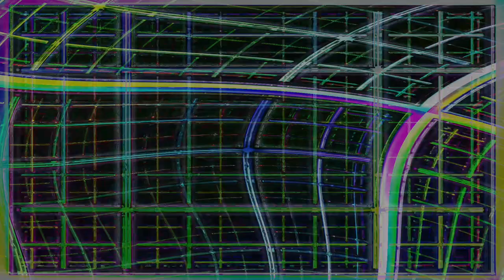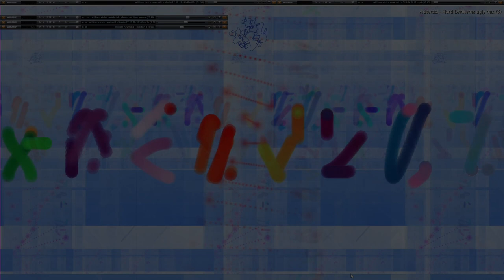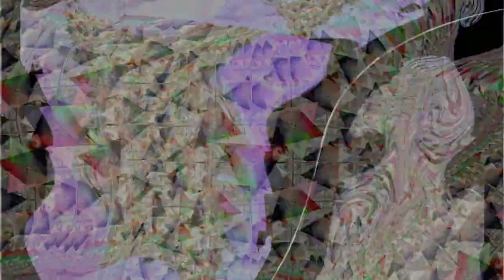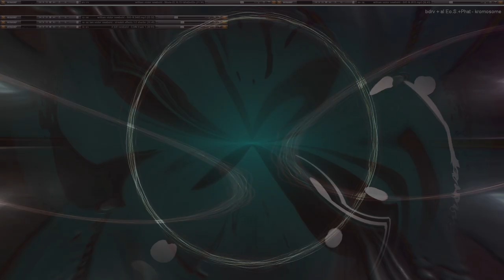Movie 24 08 04 08h07m46s understanding the miraculous part 3 of 26 videos 3 parts so far 👍